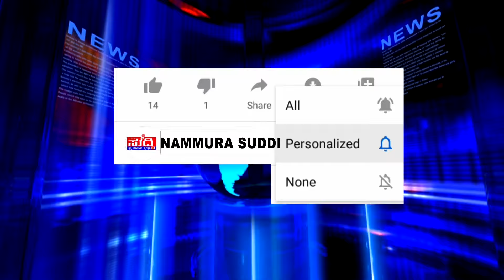ಅಬ್ಬಬ್ಬಾ...! ಈ ವಿಷ್ಯ ಕೇಳಿದ್ರೆ ನೀವು ಬೆಚ್ಚಿ ಬೀಳ್ತೀರಾ...! ನಿಮಗೇ ಗೊತ್ತಿಲ್ಲದೆ ಮೋಸ ಹೋಗ್ತೀರಾ ಹುಷಾರ್...!?